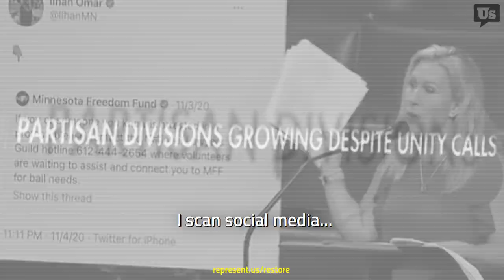Michael Douglas on how to fix our broken politics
Michael Douglas on the simple solution to the division and corruption at the heart of our broken political system.

*** About RepresentUs ***

We bring together conservatives, progressives, and everyone in between to pass powerful state and local laws that fix our broken elections and stop political bribery. Our strategy is central to dismantling the root causes of inequities in our democracy, and ending political corruption, extremism and gridlock.